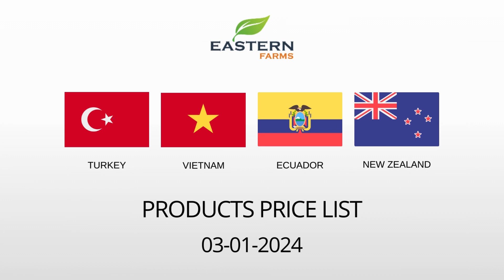TURKEY | VIETNAM | ECUADOR | NEW ZEALAND | AL AWEER MARKET DUBAI PRICE 03-01-2024